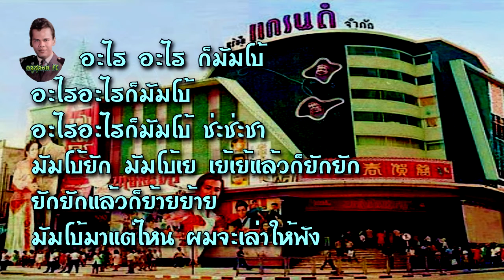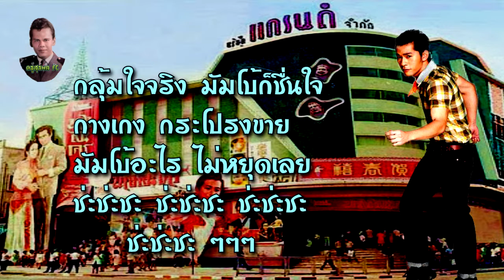แมมโบ้ ยวนยี สุรพล สมบัติเจริญ เนื้อเพลง ตกสำรวจ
จัดทำเพื่อแฟนเพลงครู สุรพล ได้ฟัง และร้องตาม
มาร่วมร้องเพลงครูกันครับ